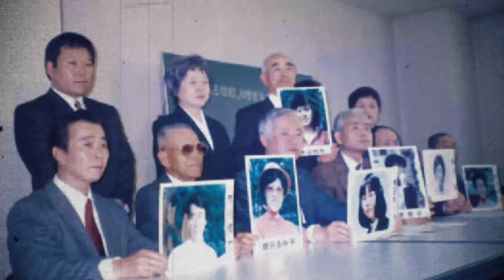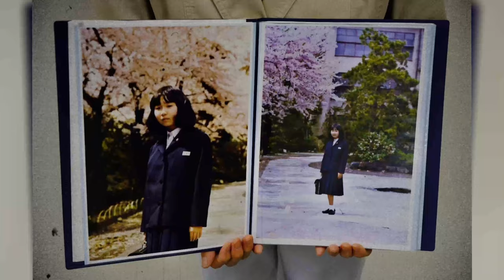The VANISHING of Megumi Yokota.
Vanishing of a Japanese Girl: Where did Megumi Yokota go?

13-year-old Megumi Yokota disappeared while walking home from school in 1977. For over 20 years, nobody heard anything about her or her disappearance. Until 1997, when a bizarre sequence of events led to a political feud between Japan and North Korea.

1977: 13-year-old Megumi Yokota vanishes on her way home in Niigata, Japan. Extensive search yields no answers.

1987: Korean Air Flight 858 bombing reveals North Korean abductions.

1997: Evidence suggests Megumi may be alive in North Korea.

2002: North Korea admits abducting 13 Japanese, claims Megumi died by suicide in 1993.

Family doubts claim and DNA tests on remains are inconclusive.

true crime story, megumi yokota, robert stack, unsolved mysteries, unsolved mysteries with robert stack